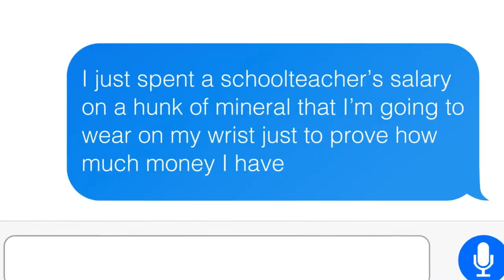Реклама золотых Apple Watch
Реклама золотых Apple Watch от CH